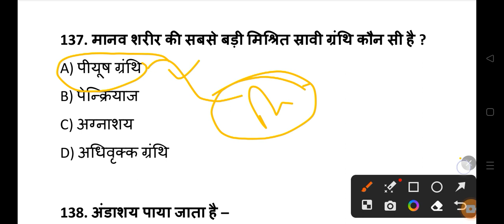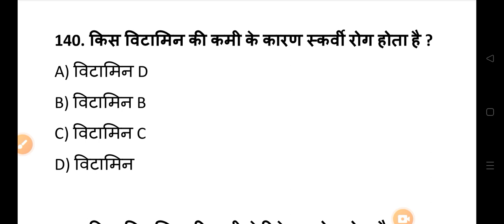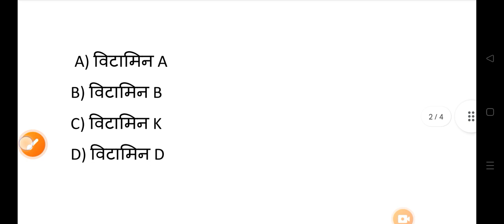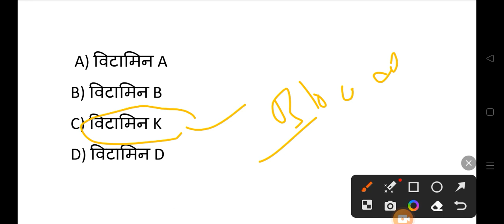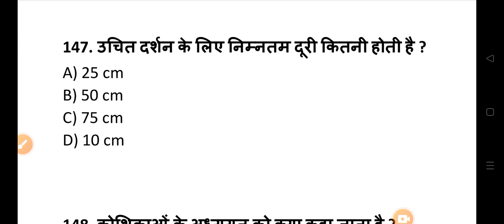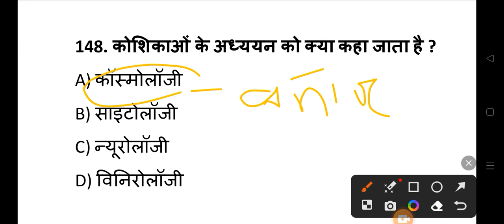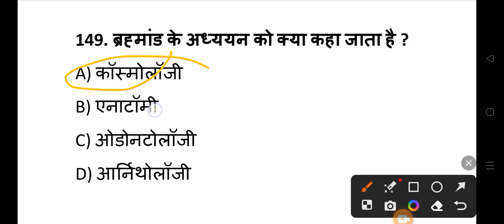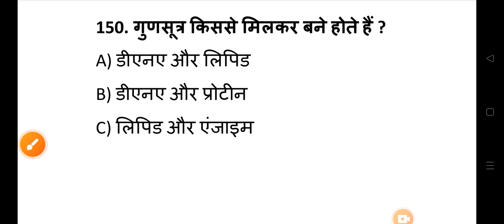Lucent Biology Complete GK/GS All Govt Exam SSC PSC RAILWAY UPSC VYAPAM 👇👇shots